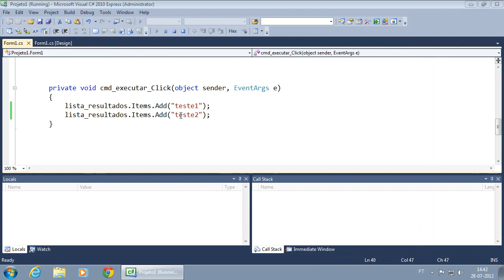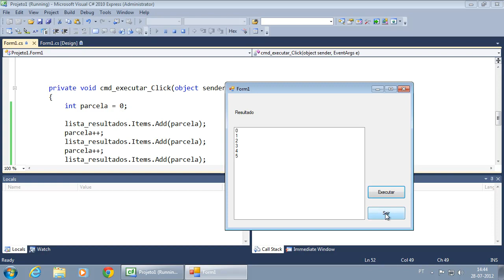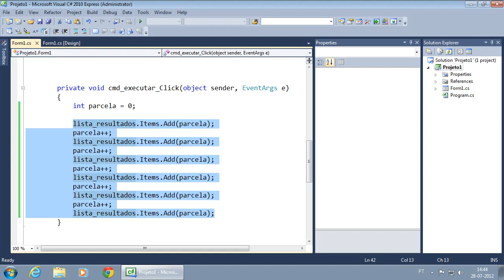045 Conceito de looping ciclos